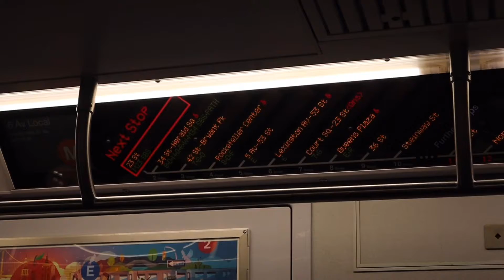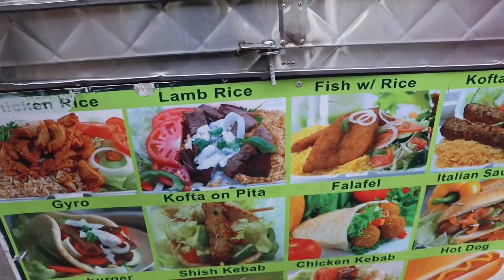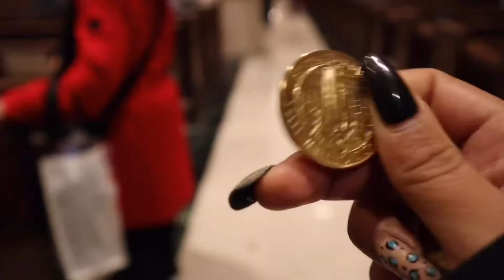Rockefeller Center, st.patrick’s cathedral in New York vlog (3)